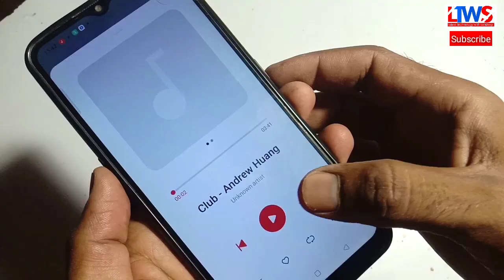पावरफुल Dj Amplifier बनाये घर पर | mini Bluetooth speaker | amplifier kaise banaen |sandeep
ALL PLAYLIST LINK HERE:-